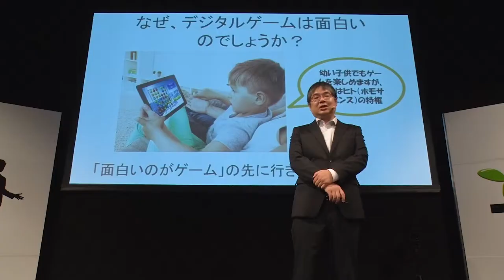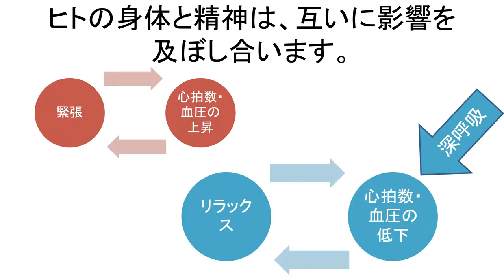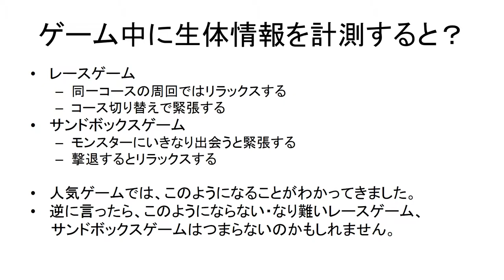デジタルゲームの「面白さ」に科学で迫る／帝京大学 小川 充洋 先生【夢ナビTALK】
小川 充洋 先生のプレゼンテーションに興味を持ったら以下をチェック！
★小川 充洋 先生の800字講義一覧
【ゲームをしている時、人の体には何が起こっているのか？】